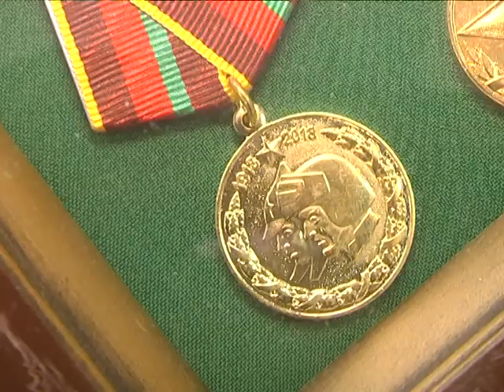2018-01-25 г. Брест. Мероприятие к 100-летию внутренних войск РБ. Новости на Буг-ТВ.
18 марта внутренние войска Министерства Внутренних Дел Республики Беларусь встретят свой 100-летний юбилей. Предваряет значимое событие целый цикл праздничных и информационно-просветительских мероприятий. На одном из таких на днях побывала и съемочная группа нашего телеканала.